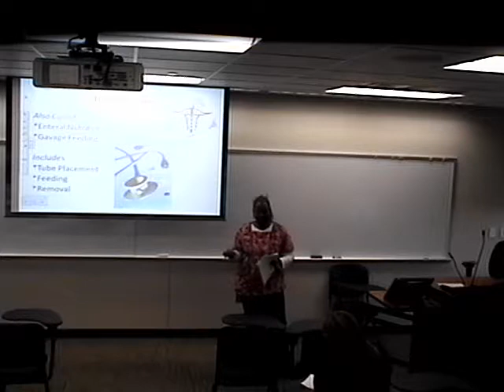Tracie.wmv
This a brief informative style speech for SPEECH Course "Fundamentals of Speech". I did not cite any sources and I did not focus on the powerpoint presentation. This is more "freestyle".